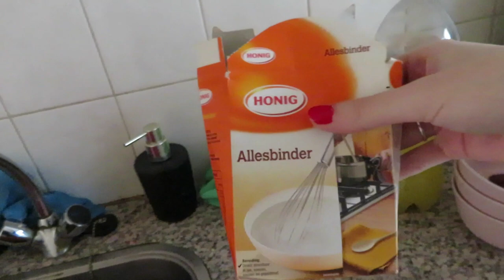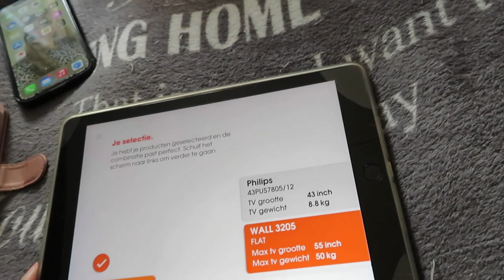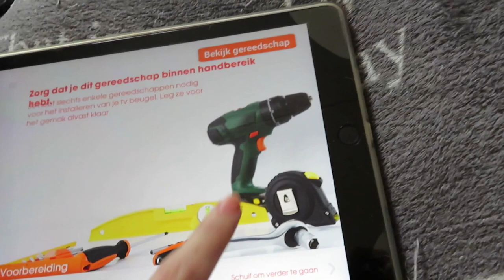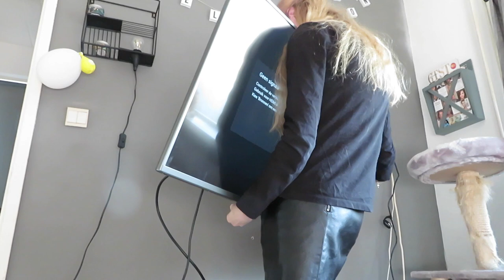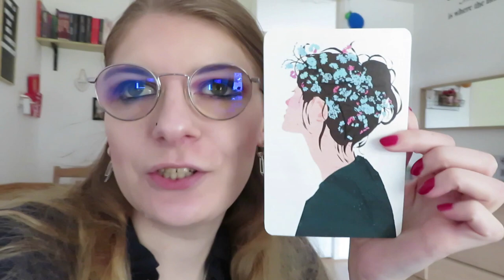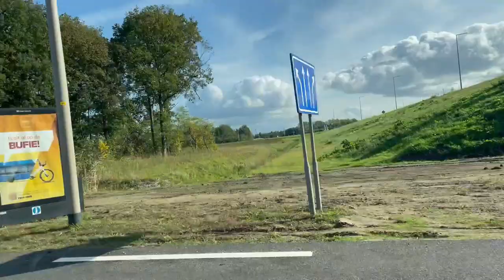Vlog 226 Tv aan de muur hangen en naar de Ikea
In deze weekvlog hing ik mijn tv aan de muur en ging ik naar de Ikea.